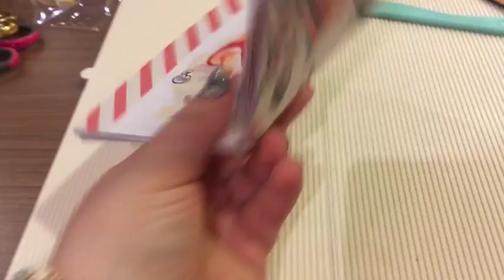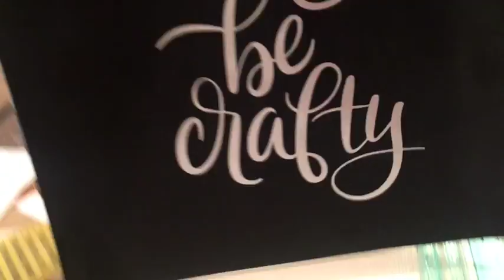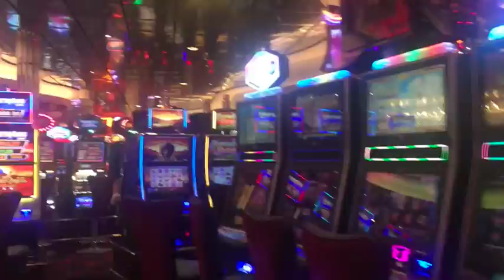Crafting at Sea on Oasis of the Seas (Cruise and Crop)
Today was our first crafting day at sea on Oasis of the Seas. We had a lovely day - I crafted and my mom sat by the pool. And then for dinner we had the most fantastically fun dinner. Hope you enjoy today's Crafty vlog as I vlog about my first cruise and crop.

LOVE MY NAILS?

**If you already have a personal consultant, please reach out to her for tips, tricks and samples.